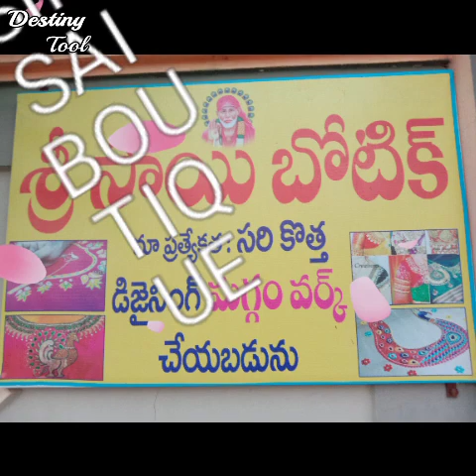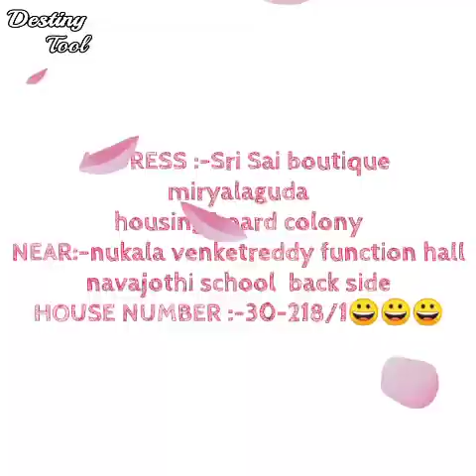SRI SAI BOUTIQUE MIRYALAGUDA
Housing boardcolony near:-nukala venketreddy function hall